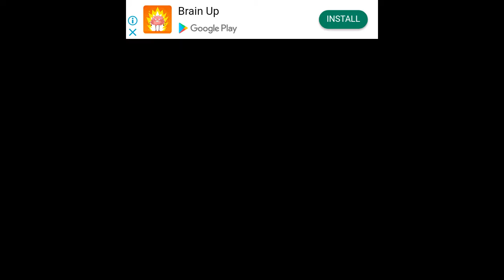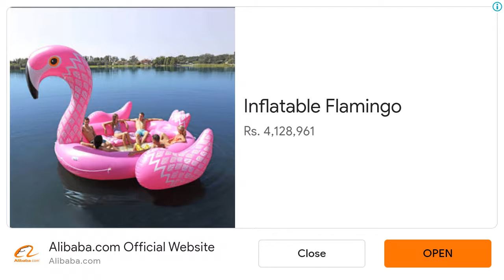stick man short 1